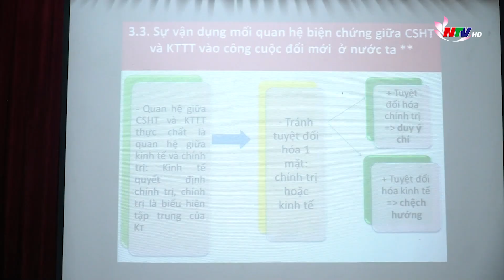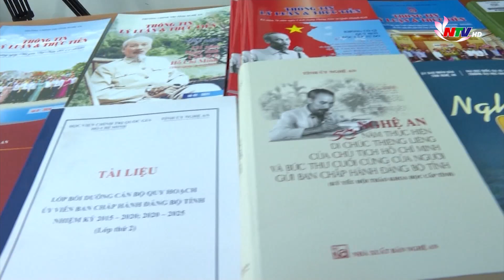Xây dựng Trường Chính trị tỉnh Nghệ An đạt chuẩn mức 1